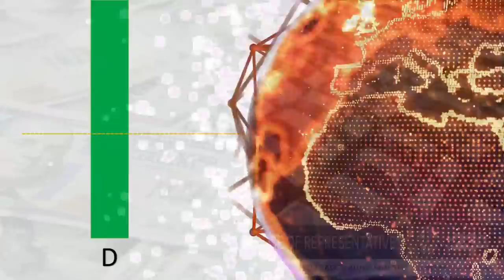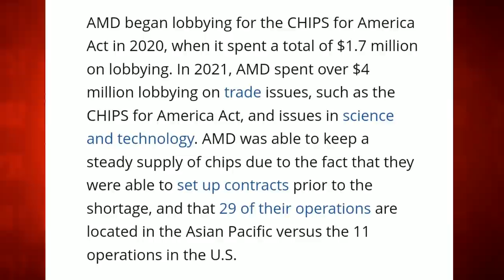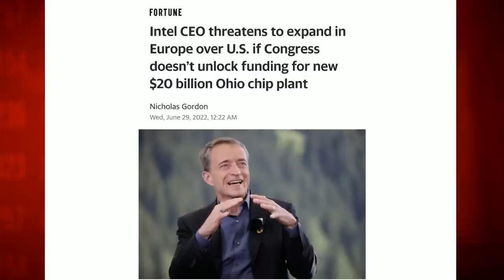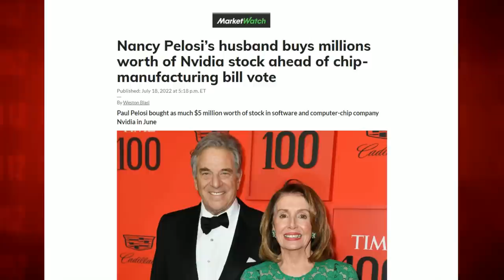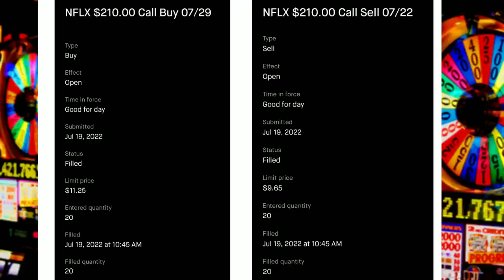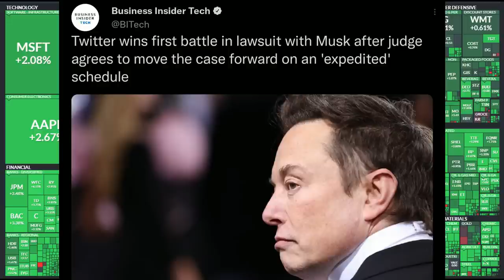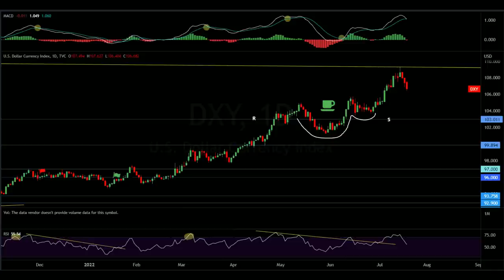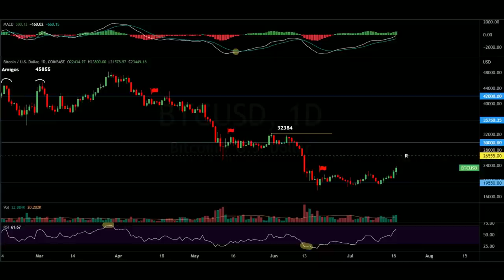The CHIPS Act Is A $52 BILLION Theft Of Taxpayers Money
Market Recap:
0:00 Intro
2:08 Macro: Exposing The CHIP Act
26:13 Market Performance
26:56 Commodities
29:50 Options
37:25 Heat Map + News
40:10 Charts
51:05 Outlook